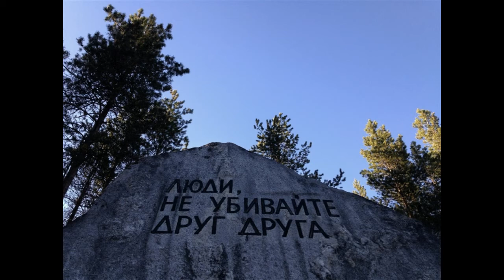Врожденная дикость Майский Жук